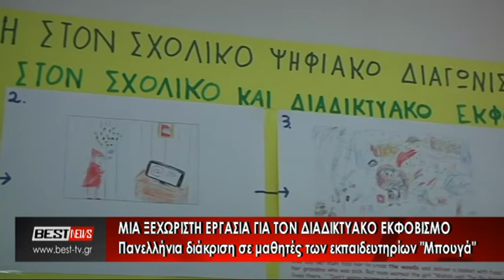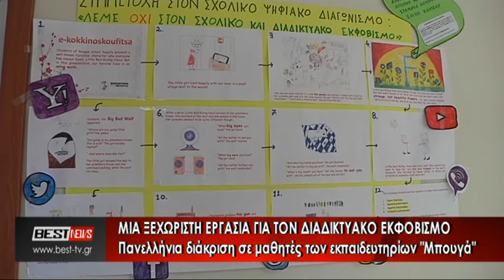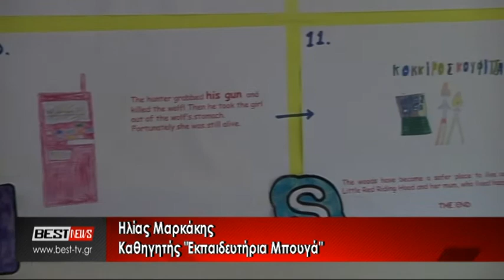ΕΚΠΑΙΔΕΥΤΗΡΙΑ ΜΠΟΥΓΑ ΔΙΑΚΡΙΣΗ